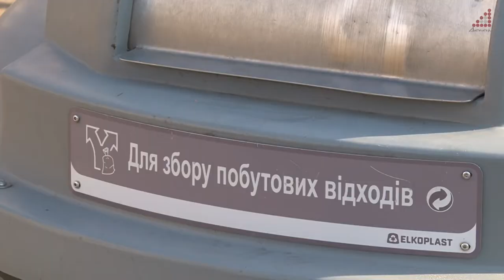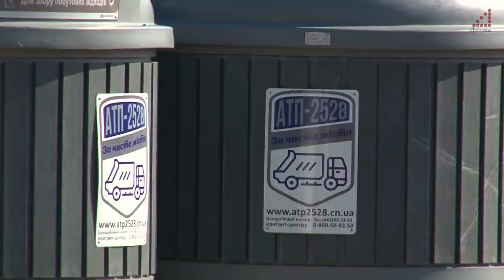Чернігів Life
Нові сучасні майданчики з напівзаглибленими контейнерами - це перший крок до роздільного збору сміття. Про переваги новацій - у наступному випуску Чернігів Life.